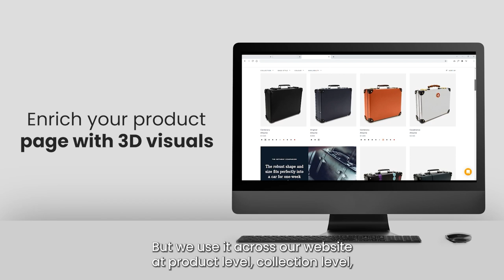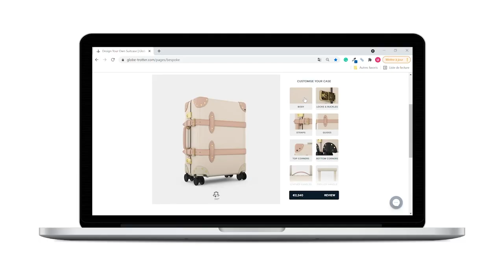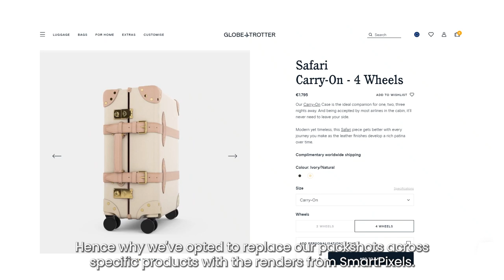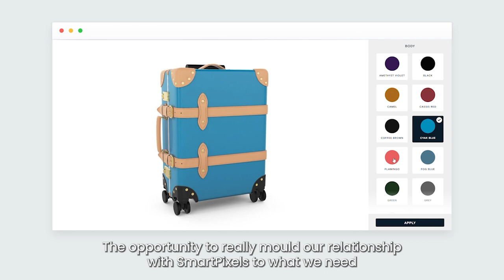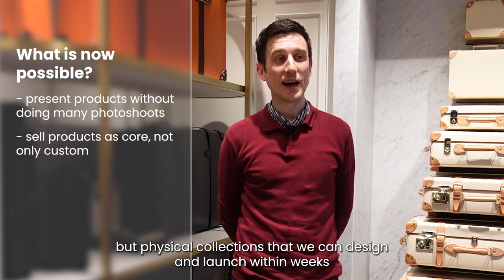Globe-Trotter - Client Testimonial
Learn more about Globe-Trotter's experience working on the development of their 3D product configurator with SmartPixels.